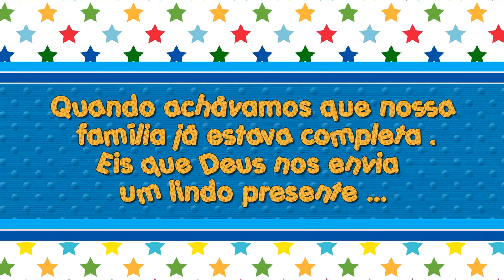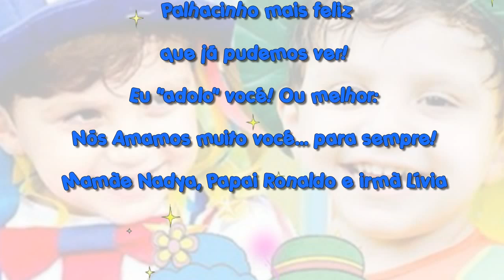Retrospectiva Patatí Patatá com mensagem especial para o Pietro 3 anos!!